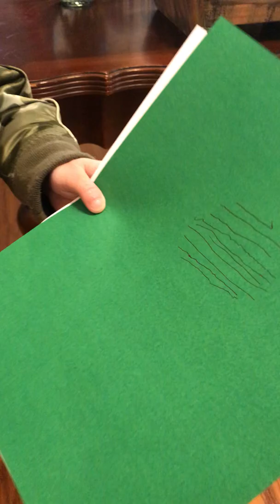Nick Smith writing his letter to Santa 2019